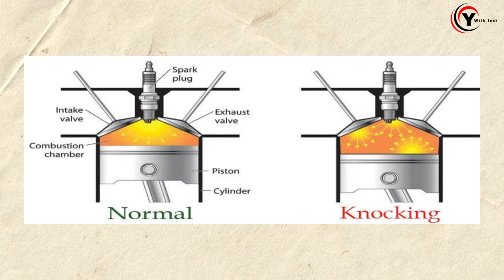The Petrol Scam? Mileage, Power, Premium, Unleaded?🤬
The Petrol Scam? Mileage, Power, Premium? watch this video as we tell you about premium, unleaded and more...

Gear I Use In My Studio for Shoots Available At AMAZON 👇

👉 DJI RSC – Superior Stabilization
👉 Boya by-WM8 Pro-K2
👉 HIFFIN® Portable Softbox
👉 KAQIE Ring Light
👉 AQUA KMI ®50 WATT RGB LIGHT
👉 KEYORA lamp Projector
👉 Amazon 60-Inch Tripod
👉 HIFFIN Studio Lighting Kit
👉 Xtreme Lavalier Microphone
👉 HIFFIN®Green Screen
👉 SanDisk 64GB Ex PRO SDXC
👉 FUR JADEN DSLR Backpack
👉 Boya Lav Condenser Microphone
👉 Canon EOS 200D MARK II

Videos Uploaded Regularly 😀👍
Blast Me In The Comments 💬 IT'S FREE
And Share For Others To Blast Me In Comments 🫣🤓😂 ALSO FREE